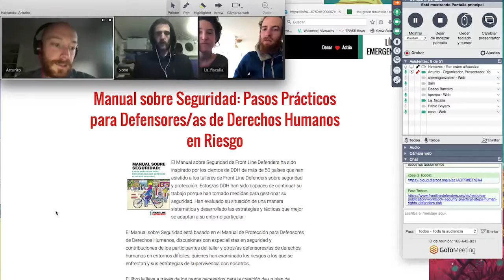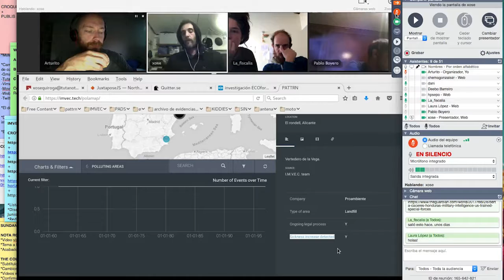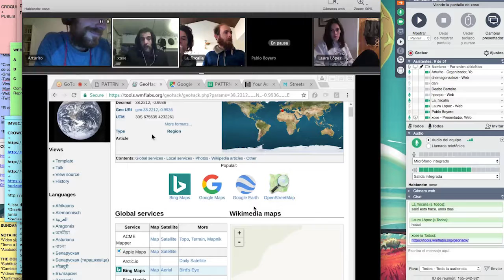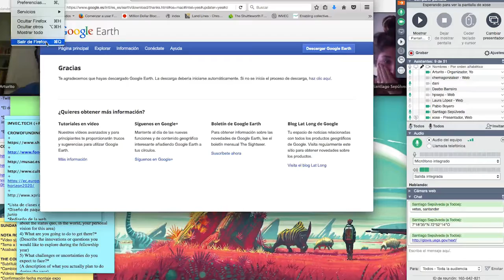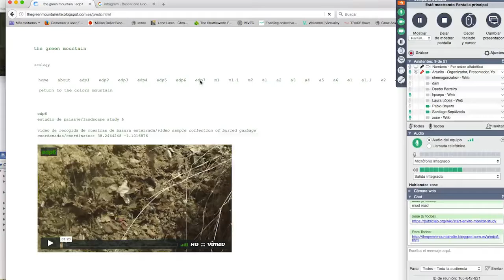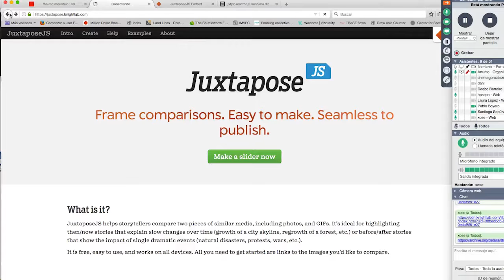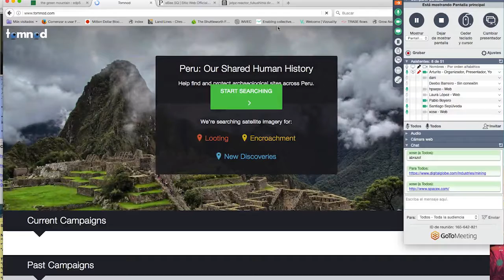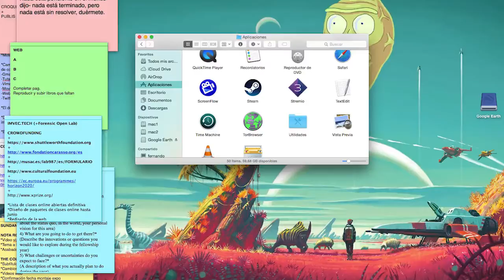Técnicas de Investigación ECOforense "Introducción a la imagen Técnica"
Clase abierta del curso online piloto: Técnicas de Investigación ECOforense, desarrollado por el imvec.tech en colaboración con el laboratorio de interactivos de hangar.org.
En esta clase realizamos una introducción al uso de la imagen técnica en proceos de investigación ciudadana.